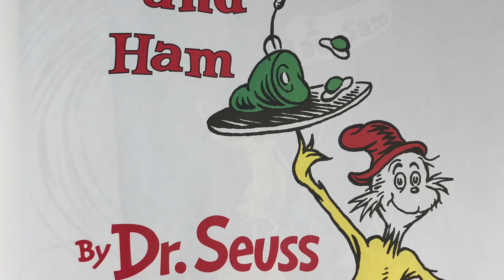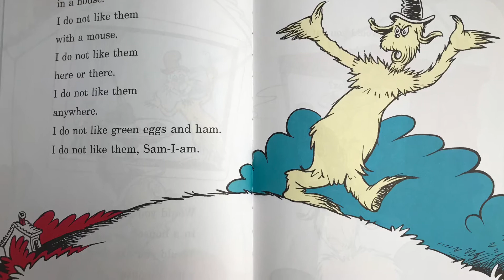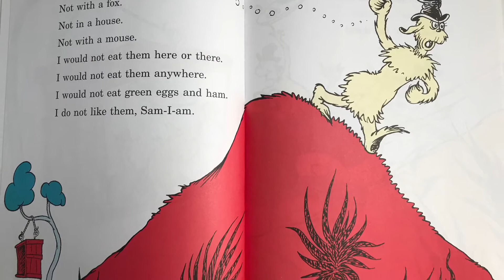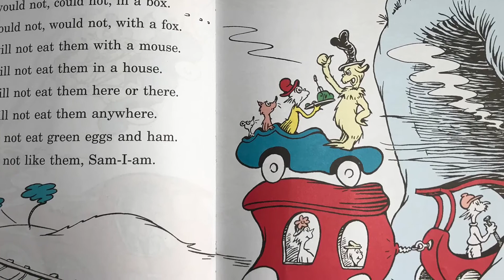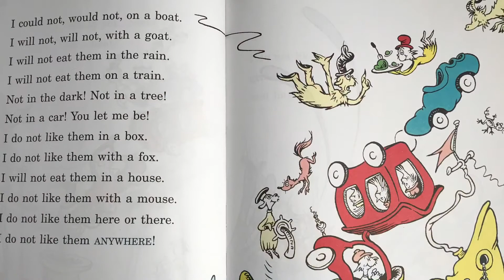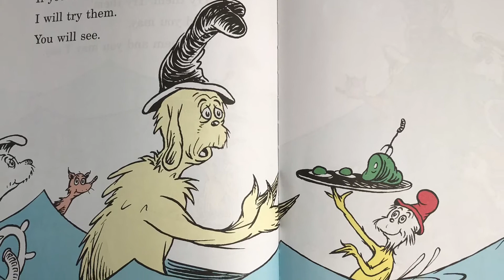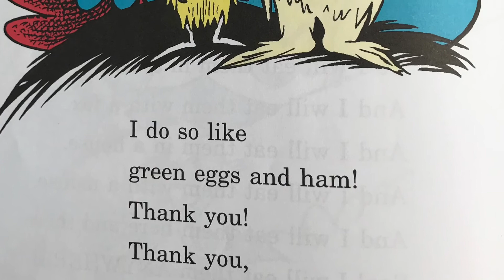Green Eggs and Ham by Dr. Seuss, Book Read Aloud!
Happy birthday Dr. Seuss! In honor of his birthday on March 2nd, we are reading “Green Eggs and Ham”.